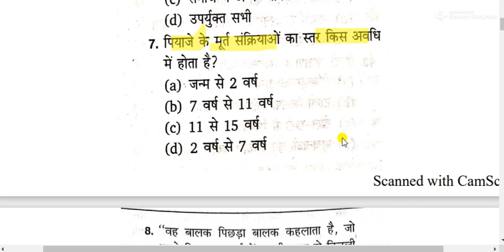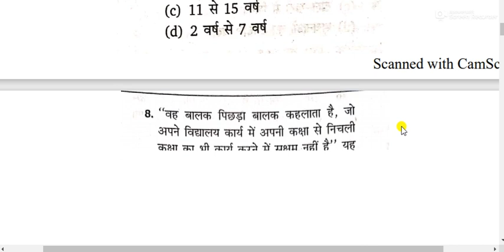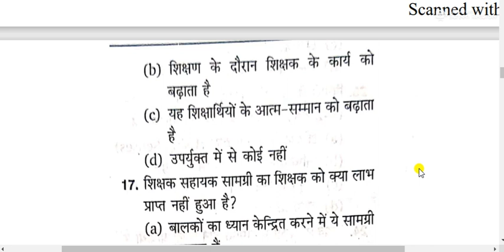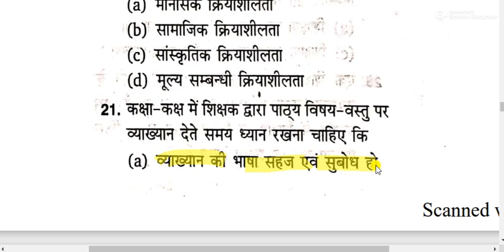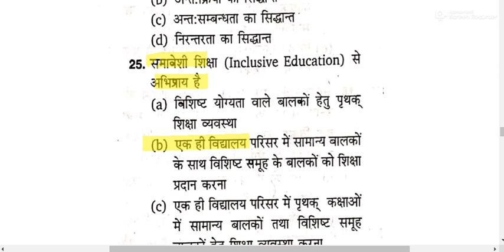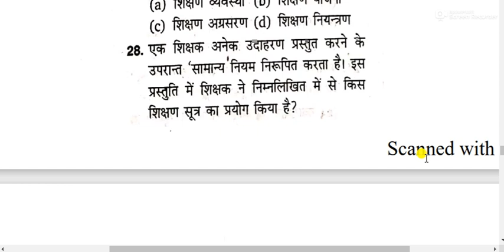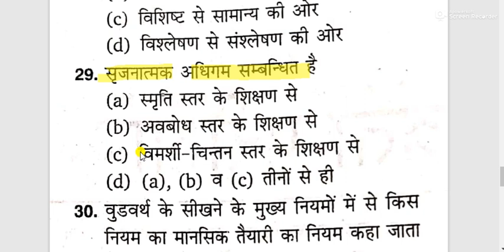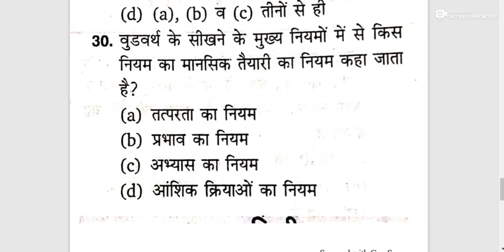CTET 2021 ||MOCK TEST SERIES FOR CTET 202 || CHILD DEVELOPMENT AND PEDAGOGY FOR CTET 2021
CTET 2021
MOCK TEST SERIES FOR CTET 2021
CHILD DEVELOPMENT AND PEDAGOGY FOR CTET 2021
CHILD PEDAGGOY